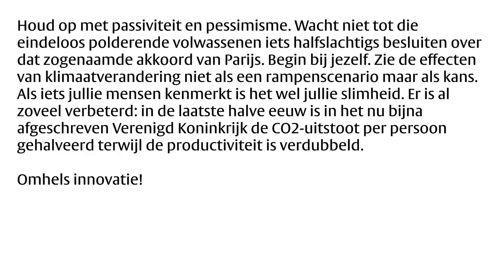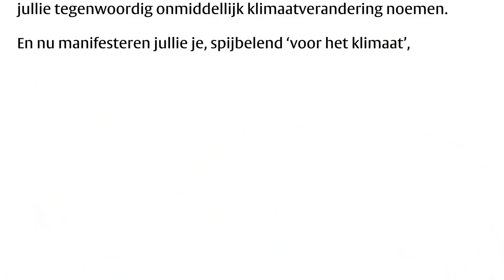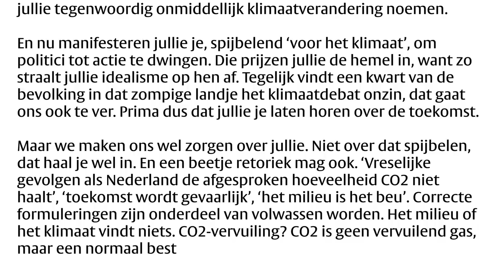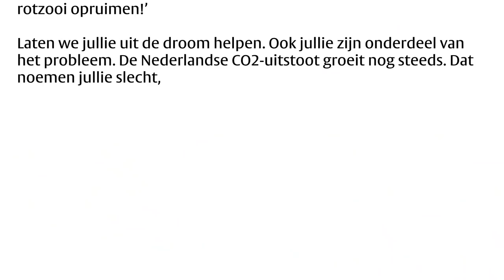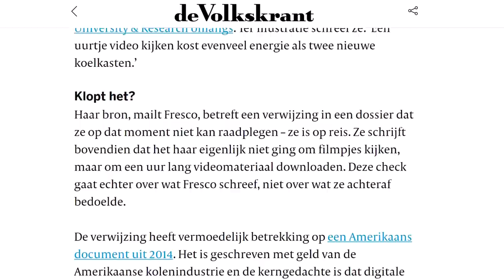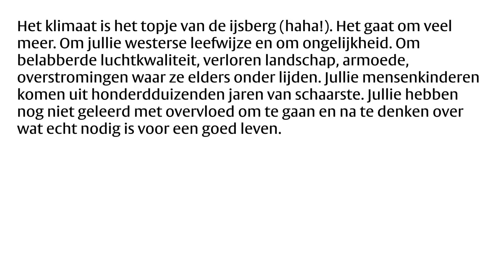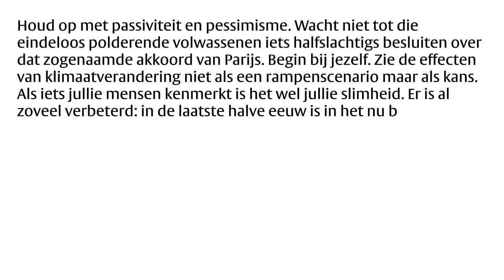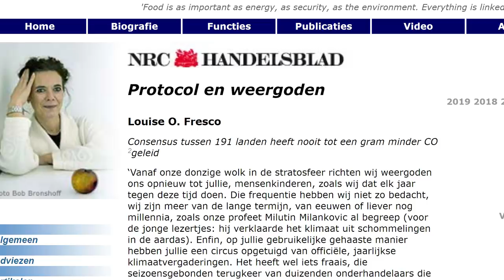De snijtafel: Louise Fresco over klimaatspijbelaars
Deze maand in De snijtafel: een analyse van de NRC-column van wetenschapper Louise Fresco over klimaatspijbelaars.

In haar NRC-column sloot wetenschapper Louise Fresco zich aan bij een opmerkelijke trend door zich uit te spreken tégen de klimaatspijbelaars. Ze deed dit letterlijk en figuurlijk uit de hoogte: bij monde van meerdere ‘weergoden’, die het aardse spektakel meewarig gadeslaan. Volgens Fresco’s goden zijn de scholieren passief, pessimistisch en hypocriet. Ze zouden bij zichzelf moeten beginnen, want ‘een uurtje video kijken kost evenveel energie als twee nieuwe koelkasten’. Maar ze moeten óók groot denken, ‘innovatie omhelzen’, ‘nieuwe gebouwen’ neerzetten en andere dingen doen die een luie, verwende puber misschien van de overheid zou verwachten. Bovendien – de goden zouden de goden niet zijn als ze de wetenschap serieus namen – is er geen sprake van haast op dit gebied. Simon Weeda en Kasper C. Jansen, die beide meeliepen in de Klimaatmars, voelden zich geroepen de spijbelaars te verdedigen tegen Fresco’s verwijten en aandacht te vestigen op haar onderhands geflirt met klimaatontkenning. (De column wordt voorgelezen door Sara Sloan.)

Earth's sixth mass extinction event under way, scientists warn (Damian Carrington in The Guardian,
Plummeting insect numbers 'threaten collapse of nature' (Damian Carrington in The Guardian,
Een uurtje video kijken op een smartphone kost evenveel energie als twee koelkasten – Klopt dit wel? (Enith Vlooswijk in de Volkskrant,
Consensus on Consensus: A Synthesis of Consensus Estimates on Human-Caused Global Warming (John Cook et al.,

VPRO.nl publiceert iedere maand een nieuwe aflevering van De snijtafel. In deze online videoserie ontleedt, interpreteert en bekritiseert Kasper C. Jansen populaire cultuur. Dit doet hij elke aflevering met een gastcriticus.